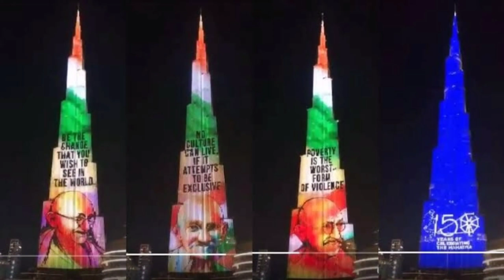Burj khalifa पर 3 मिनट के advertisement के कितना पैसे ? burj khalifa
Hello Friends,

Burj khalifa per advertisement ka kitna paisa

Like for happy 😄

Share to expand 💏